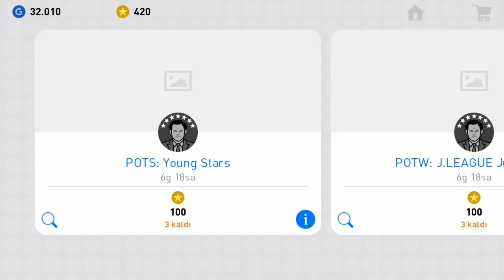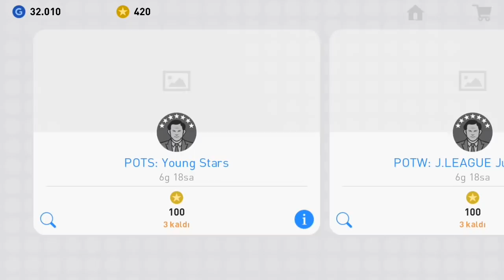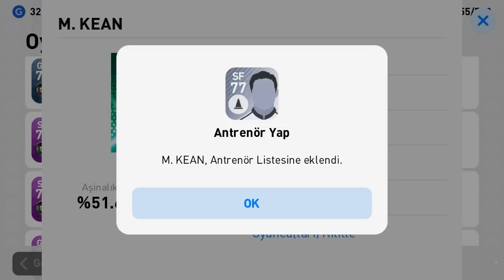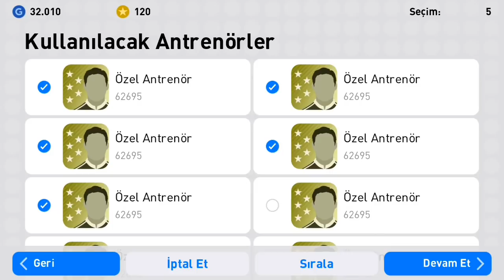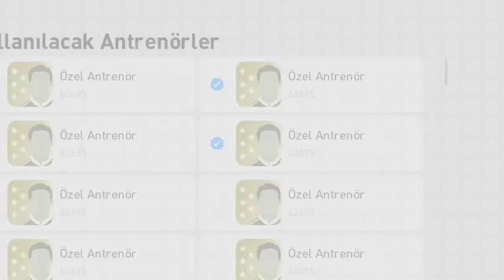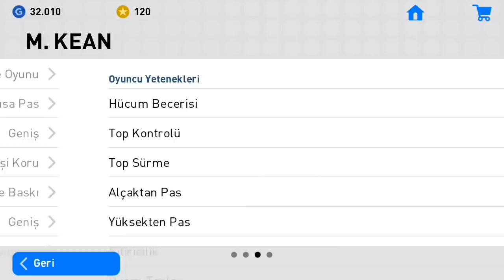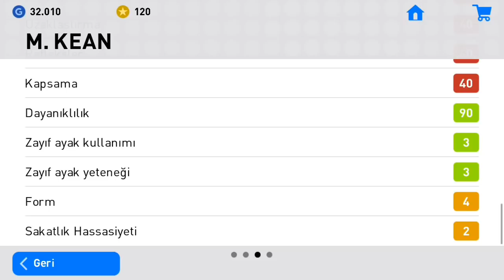POTS : GENÇ STARLAR | KONAMI BÖYLE FARKLI GEL BİZE - PES 2019 MOBİLE SİYAH TOP AÇILIMI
Bölüm içeriği:

PES 2019 MOBİLE SİYAH TOP AÇILIMI
POTS : YOUNG STARS PACK OPENING
GENÇ OYUNCUYU MAX YAPTIM
HAFTANIN ETKİNLİKLERİ VE DAHASI